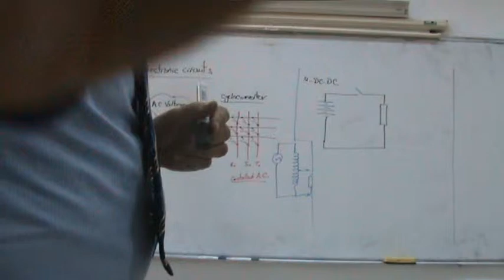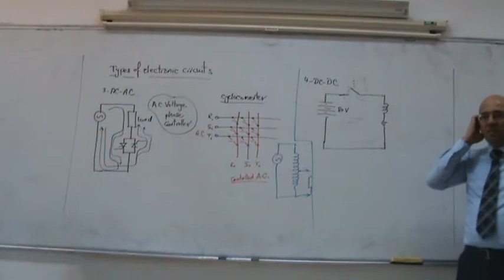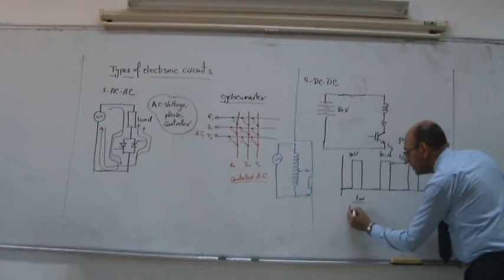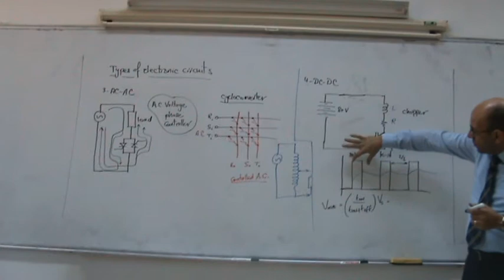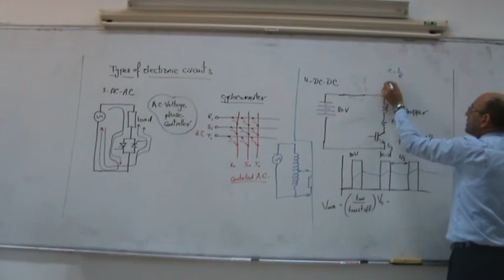Types of Power Electronic Circuits, Part VI, DC to DC, 28/10/2013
This video forms part of a series of lecture given at Philadelphia University by Dr. Lutfi Al-Sharif in the course on Power Electronics and Drives.  This series of videos examines the types of power electronic circuits.  this part (Part VI) provides a general overview of DC to DC converters, such as regulators and choppers.